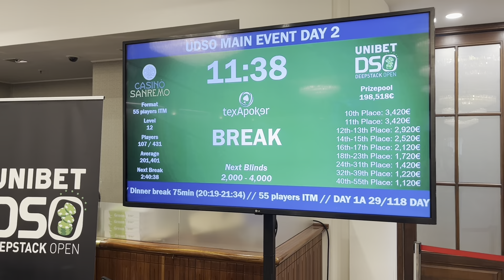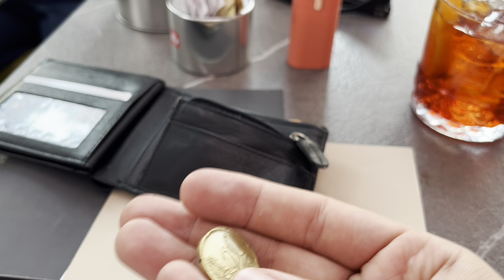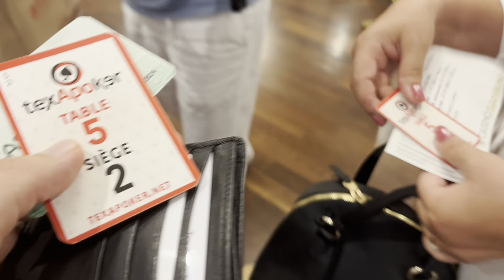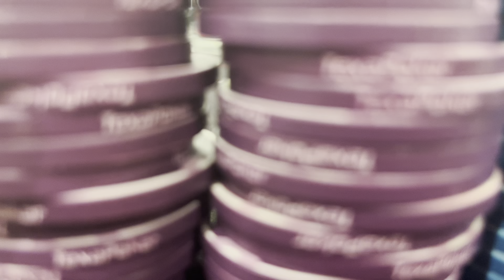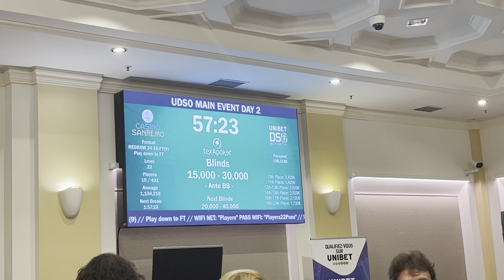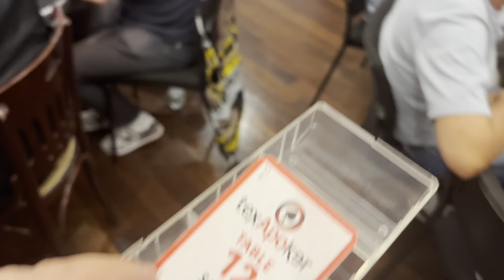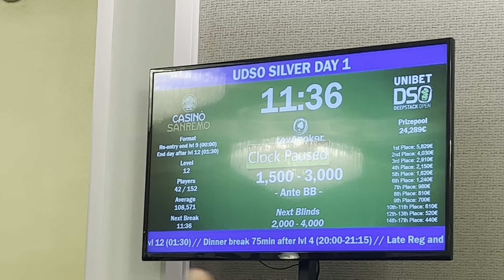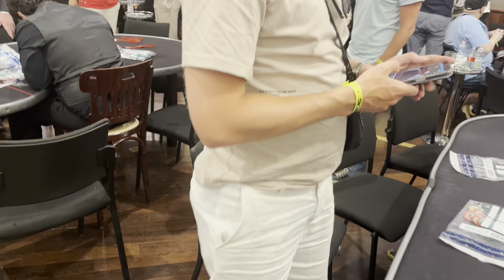San Remon pääturnauksen kakkospäivä | Pokerimatkailua kesälomalla - Osa 9